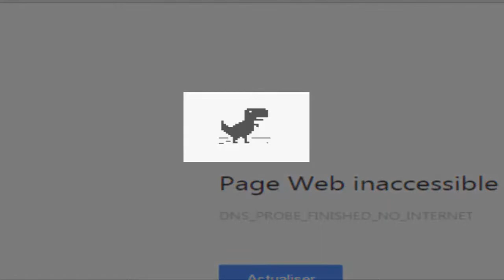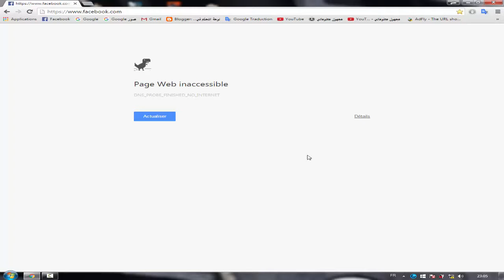ما سر وجود ديناصور على غوغل كروم عند إنقطاع الإنترنت؟